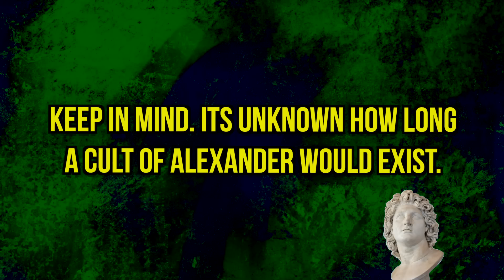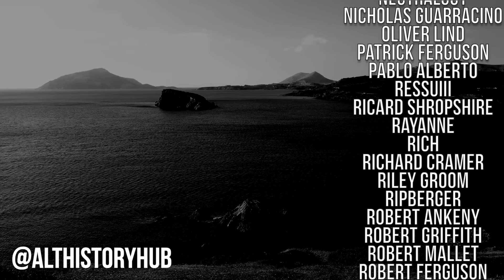What if Alexander the Great Never Died Young?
Alexander the Great built an empire that spanned the known world in the span of a decade. And then he died. It has remained through history as a "what if". Was Alexander near the end of his reign? Or was he just getting started? How could him surviving just a bit longer have transformed the ancient world?